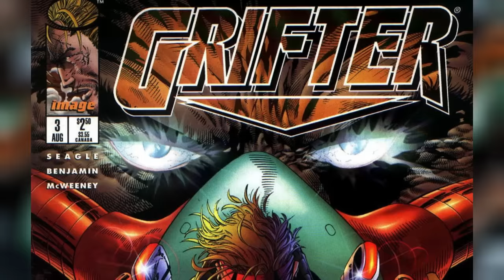24 (Every) Major WILDC.A.T.S Member Explored In Detail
24 (Every) Major WILDC.A.T.S Member Explored In Detail